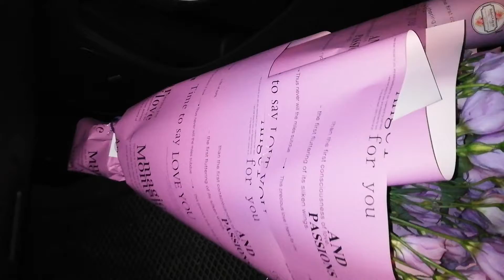ЛЕТНИЙ БУКЕТ С ЭУСТОМАМИ В СОВРЕМЕННОМ СТИЛЕ ОФОРМЛЕНИИ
Цей букетик вже відправився до своєї красуні, щоб дивувати незвичайною красою кожної квіточки💫
Давай ми зробимо щось прекрасне і для тебе?😉
Для замовлення - пиши у дірект  🙌🏻